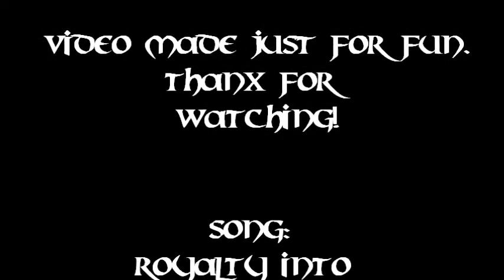All Shall Perish - Royalty Into Exile (Not a guitar cover)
And yes, I can't play the guitar.